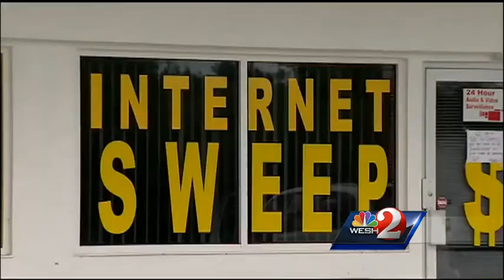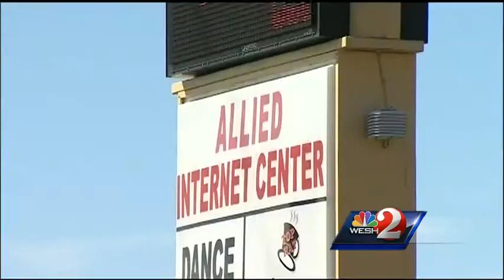House approves ban on Internet cafes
State lawmakers are moving forward with a plan to ban so-called Internet cafes, which investigators say are really just fronts for gambling.